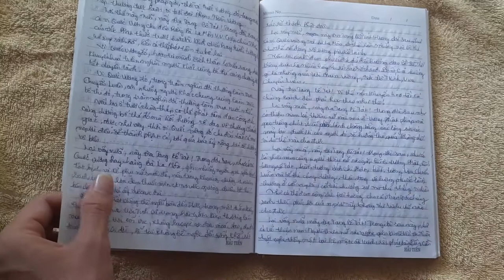Chép tay Kinh Địa Tạng Bồ Tát Bổ Nguyện Lần 1 | Văn Quyền | Cộng Đồng Địa Tạng Bồ Tát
Tên: Văn Quyền
Lời nguyện: Nguyện cho những ai nhìn thấy kinh Địa Tạng Bồ Tát Bổn Nguyện này đều phát tâm bồ đề, xa lìa tất cả ác, tin sâu nhân quả, mau viên thành đạo vô thượng.
Nguyện đem công đức biên chép kinh Địa Tạng Bồ Tát Bổn Nguyện này hồi hướng về khắp tất cả đệ tử và chúng sanh đều trọn thành phật đạo.
Cách thức tham gia chép kinh:
Cách thức tham gia:
1. Ghi âm toàn bộ Kinh Địa Tạng Bổn Nguyện (file mp3)
2. Chọn 1 phẩm quay video (file mp4)
3. Trước mỗi phẩm ghi thêm “Tham gia Cộng Đồng Địa Tạng Bồ Tát”
4. Đồng ý cho kênh đăng video.